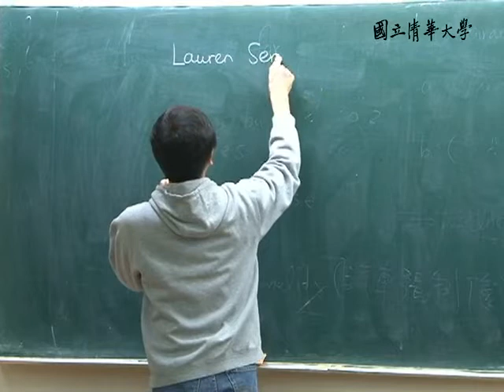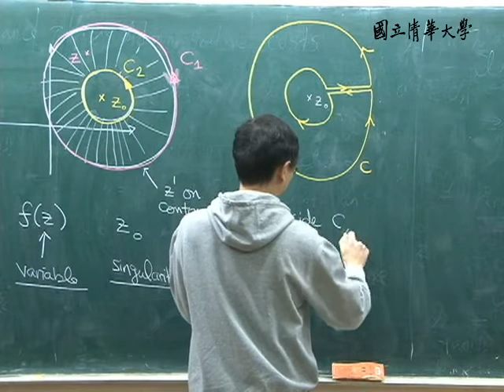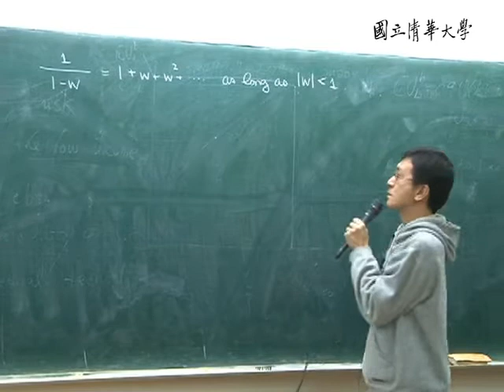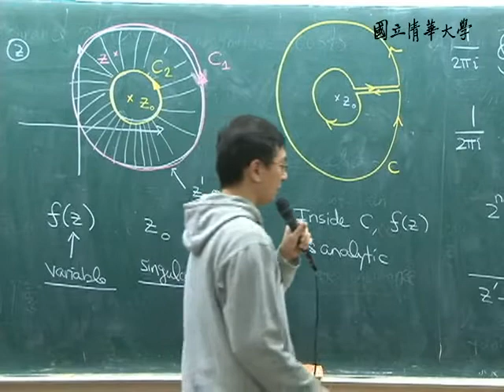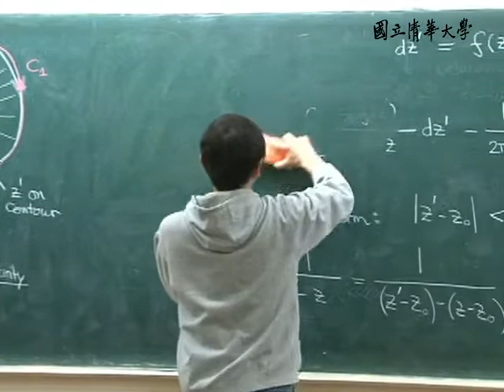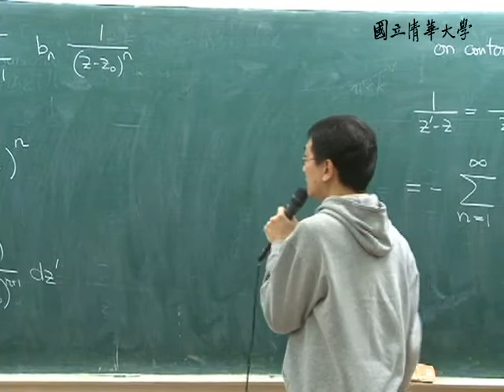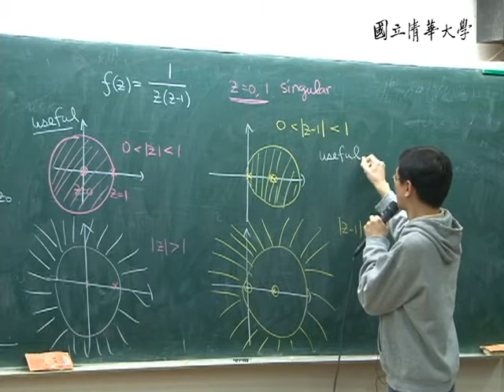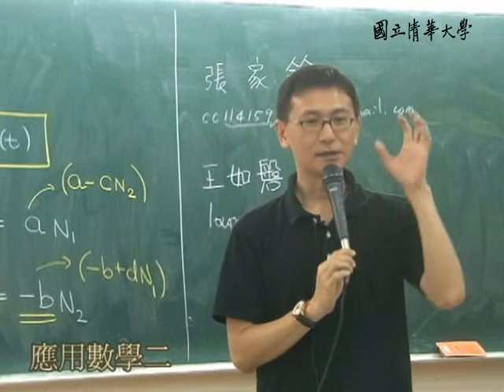9910林秀豪教授應用數學二_第28A講 CH14.5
【林秀豪老師：應用數學二Applied Mathematics II】
【課程大綱】
L28_A
CH14.5 The Residue Theorem